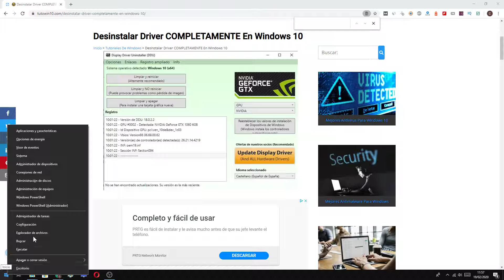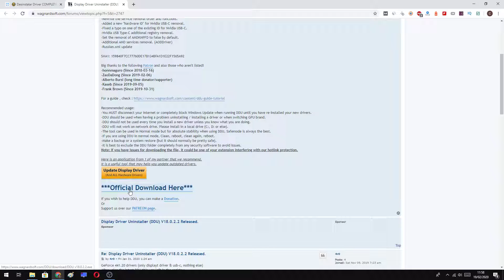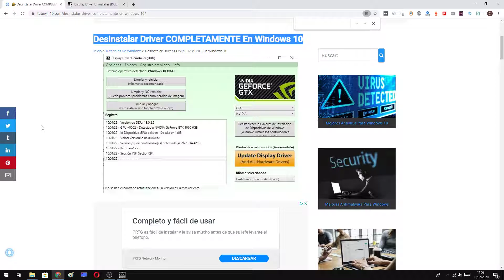Desinstalar Driver COMPLETAMENTE En Windows 10 FÁCIL y RÁPIDO 🤓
En el siguiente vídeo aprenderás a ELIMINAR los CONTROLADORES que te dan PROBLEMAS en WINDOWS 10.

Vídeos Relacionados 📹